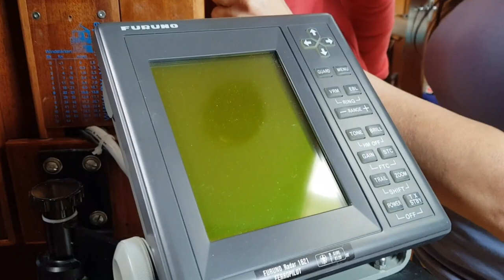Nach dem Refit unserer Segelyacht wird der erste Törn unerwartet dramatisch [#002]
Nachdem Saira nun im Wasser liegt, beginnt die eigentliche Arbeit: Entrümpeln, Technik verstehen und Umrüsten.
Was für unerwartete Gegenstände wir gefunden haben und warum unser erster Segeltörn in die Schlei beinahe in einer Katastrophe endete, erfahrt ihr in unserem zweiten Video.

Wir nehmen Dich mit in die Welt der türkisen Wasser. Hautnah, unverfälscht und mit Humor. Sei mit dabei!
P.S. Es kostet uns viel Zeit und Geld, diese Videos zu produzieren, aus diesem Grund sind wir sehr dankbar über jede Spende :-)

KLICK AUF DIE GLOCKE, dann bekommst Du sofort Nachricht, wenn wir ein neues Video hochladen.

Folge uns auch hier:
Andrea & Björn